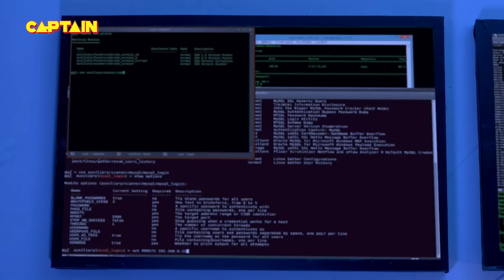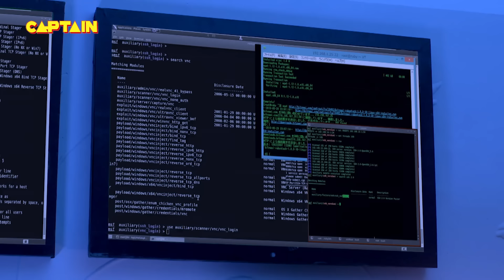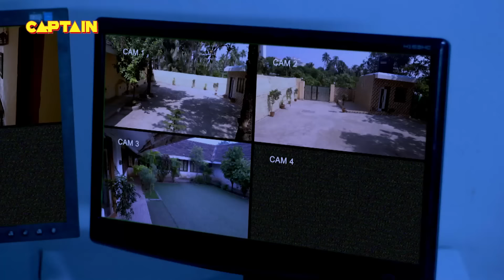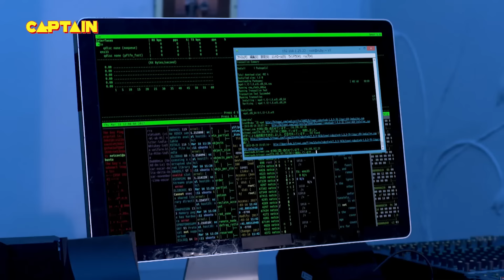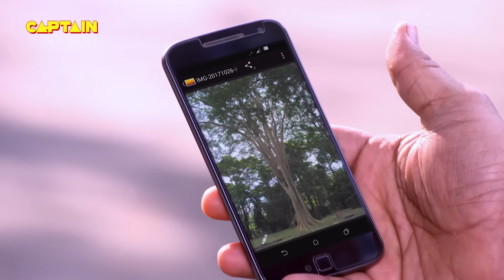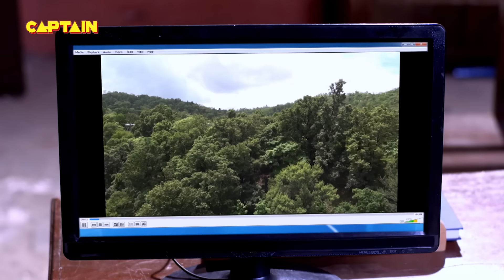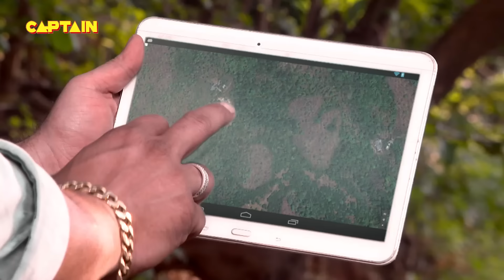सुनसान जंगल में घटी अनहोनी घटना || CID | TV Serial Latest Episode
सुनसान जंगल में घटी अनहोनी घटना || CID | TV Serial Latest Episode EP 1475